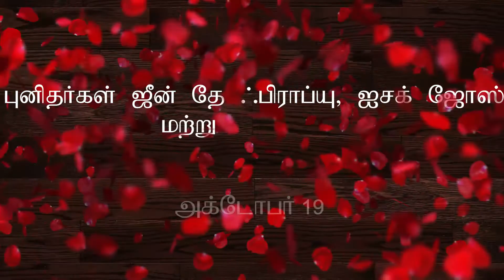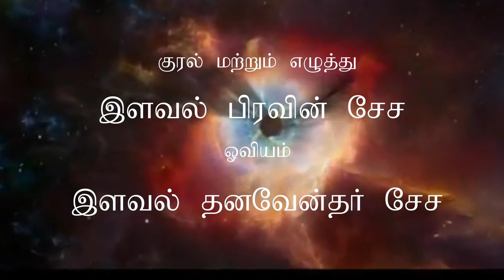புனிதர்கள் ஜீன் பத ஃபிரஃப்யு, ஐசக் பஜாஸ் மற்றும் தோழர்கள்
குறுகிய வாழ்க்கை வரலாறு